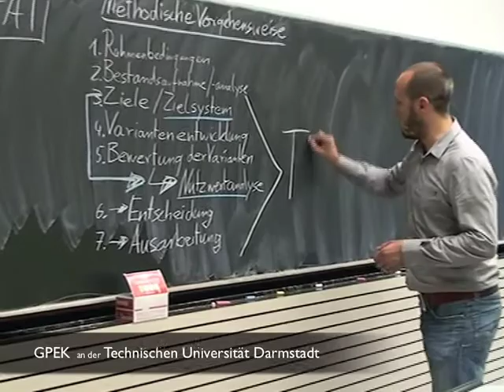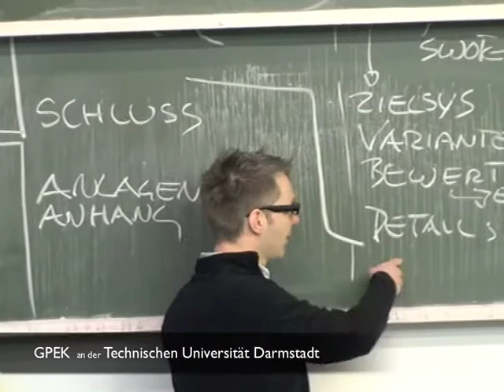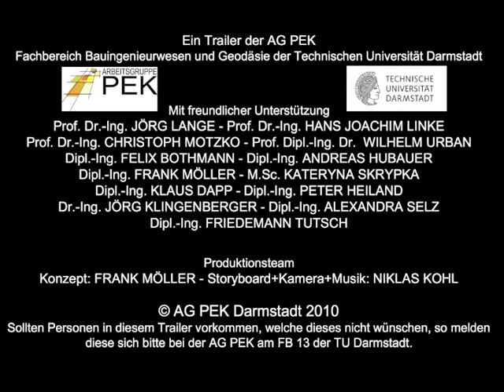Bauingenieure im Projektstudium ganz vorne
Teamarbeit, Softskills und Orientierung im Studium haben bei den Bauingenieuren eine lange Tradition. Eine studentische Kurzdarstellung der Lehrveranstaltung GPEK - Grundlagen des Planens, Entwerfens und Konstruierens an der TU Darmstadt.